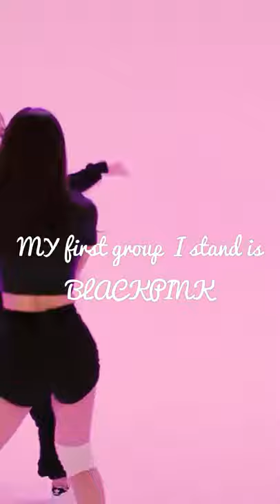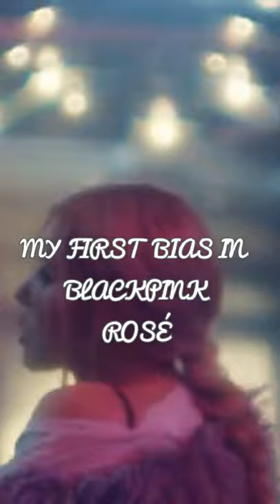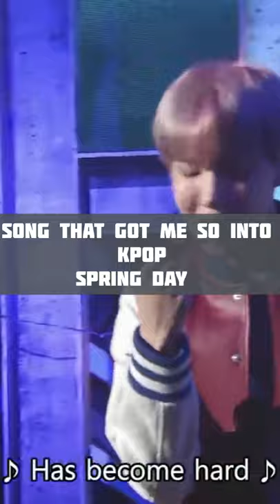MY FIRST IN KPOP........